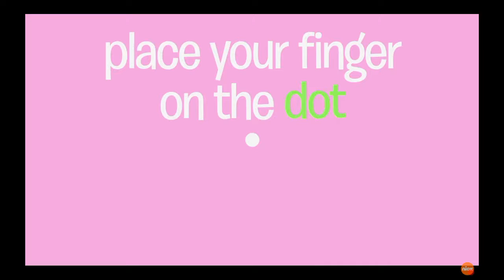You need to try this its awsome